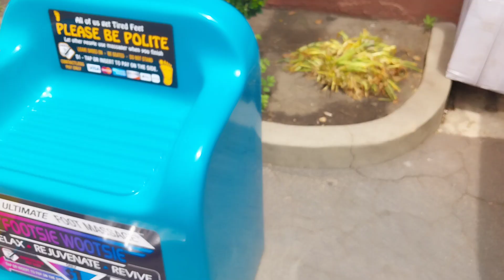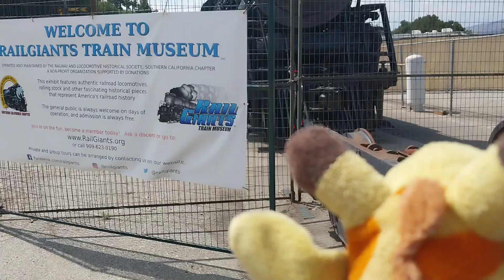WN7138 film: the boys go to the fair